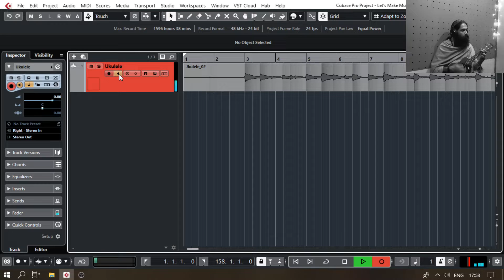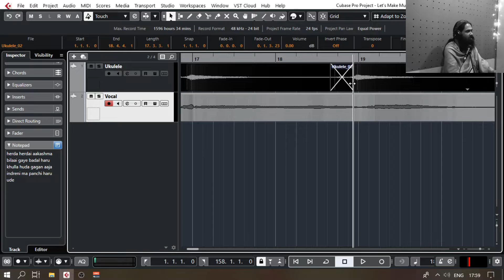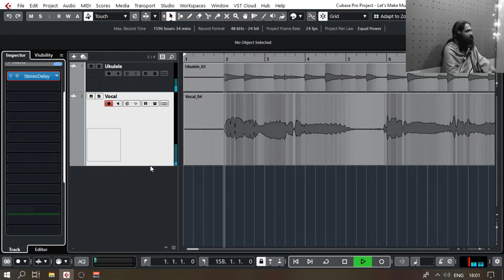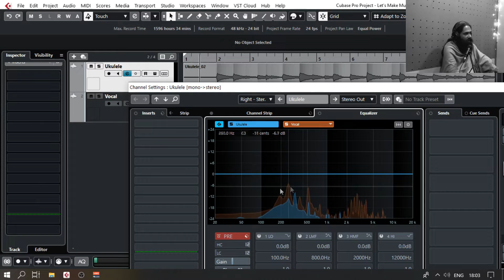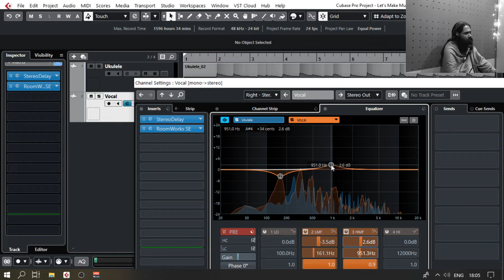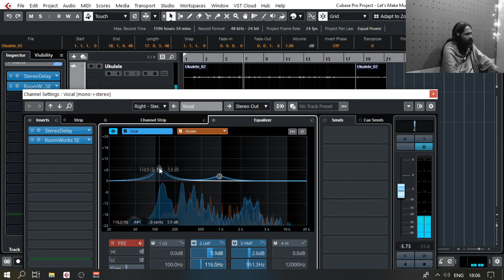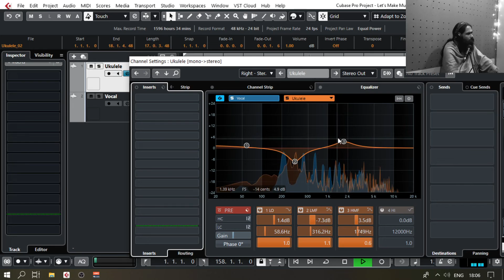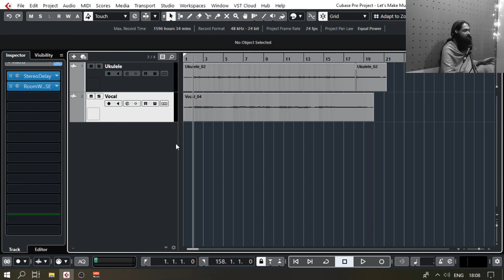Record, Effect, Eq Ukulele र Vocal - Cubase 10 - Workplay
याे भिडियाेमा Ukulele, र  Vocal रेकर्ड गरी Effect र EQ गरिएकाे छ। भिडियाेकाे भिन्न भागमा जानकाे लागी याहाँकाे timecode प्रयाेग गर्न सक्नुहुन्छ।

Vocal effects: 02:07
EQ: 03:40
Final sound: 08:25